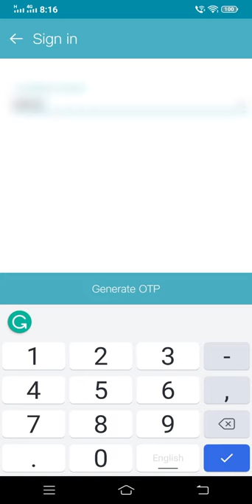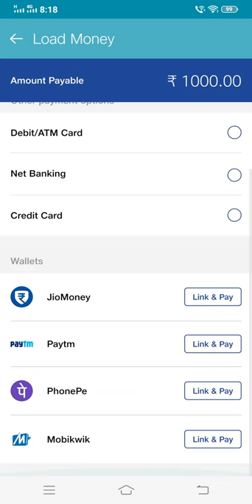How to Make Money with JioPOS Lite